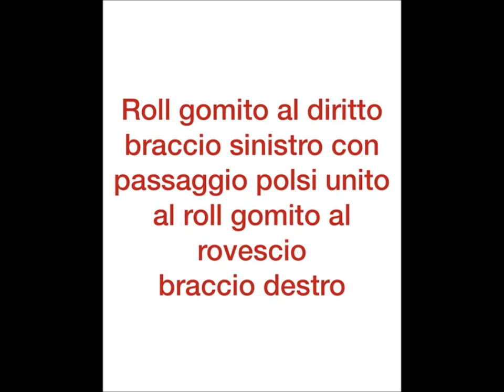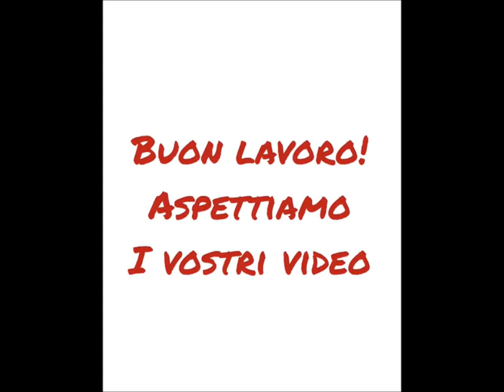TWIRLING VIDEO TUTORIAL - CRISTINA ROLLS GOMITI TECNICA DI BASE 3